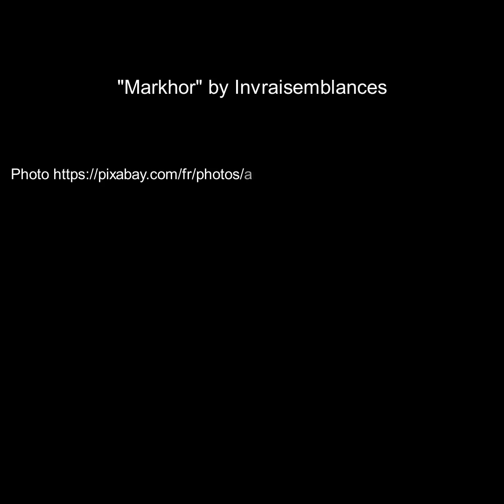INVRAISEMBLANCES - Markhor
Title: Markhor
Album: Les espèces menacées
Year: 2022